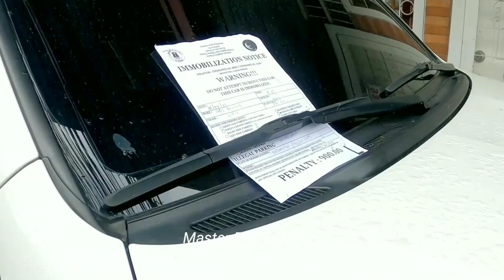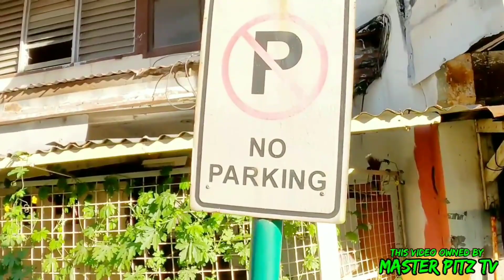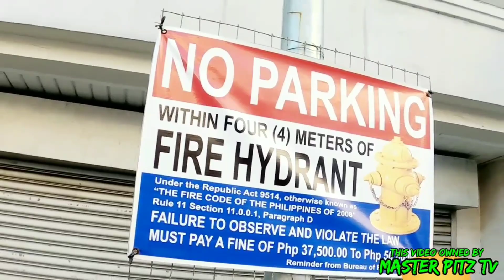TENSYON!!! NAGKAINITAN AT SAGUTAN NAGKA SUN*G DITO HINDI PA LAMPAS SA GULONG MTPB CLAMPING OPERATION